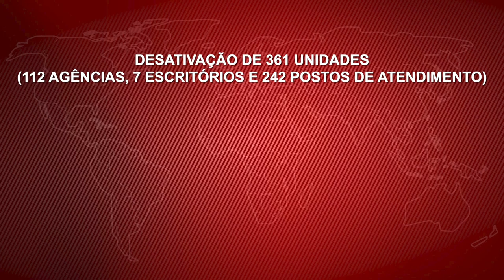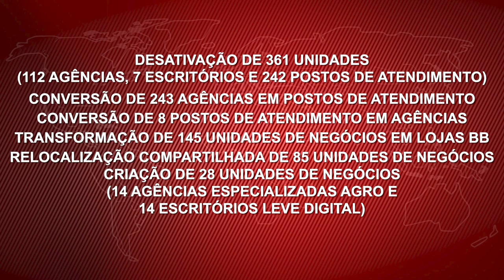ECONOMIA - Bolsonaro por meio do Banco do Brasil vai demitir mais de 5 mil funcionários